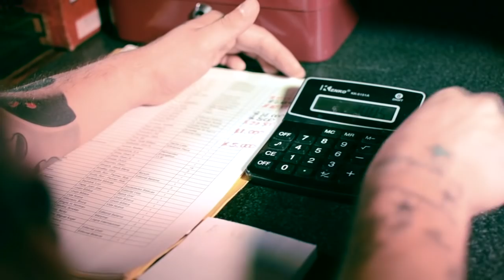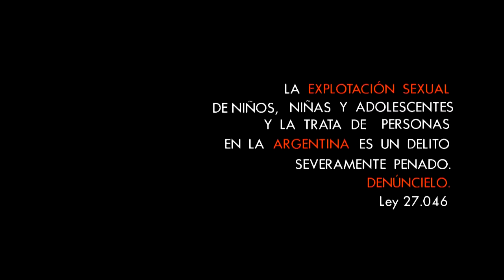El Sexo Explota: TRATANTE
Este es el segundo video de una serie de 5 producidos por la Escuela de Comunicación y Movilización Social en contra de la explotación sexual.
Sumate a nuestra campaña social SeTrataDeIndiferencia SeTrataDeDespertar.

Vos también podes ser parte del cambio, compartilo y ayudanos a prevenir.

"La explotación sexual de niños, niñas y adolescentes y la trata de personas en la Argentina es un delito severamente penado. Denúncielo. Ley 27.046"

Canción: "Choque Eléctrico" - Pujahca